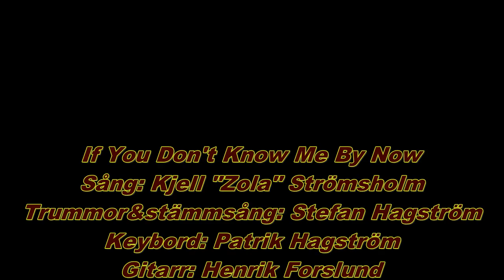If You Don't Know Me By Now, Kjell "Zola" Strömsholm &Friends